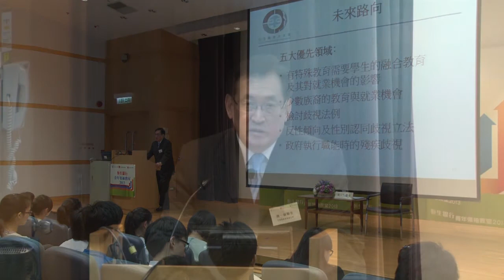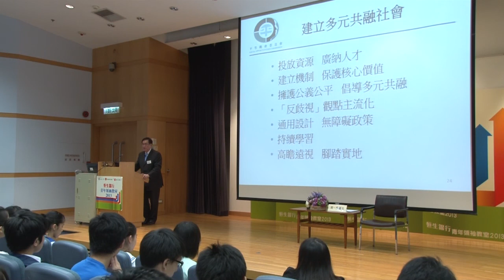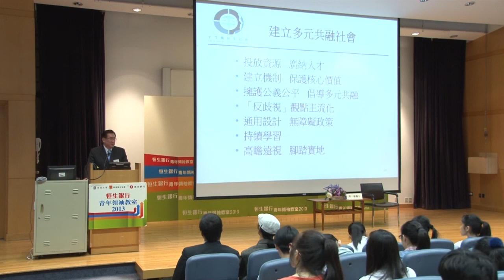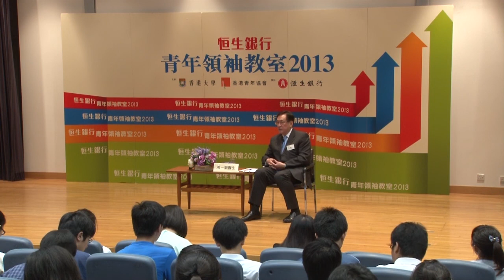恒生銀行-青年領袖教室2013周一嶽醫生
主題：平等機會
嘉賓講者：平等機會委員會主席周一嶽醫生

課堂簡介：何謂平等？雖然香港經濟繁榮，但社會上仍然有不少聲音被忽視。平機會致力為社會小眾發聲，提高社會對公平公義的概念。作為社會未來的領袖，青年人應怎麼協助建立一個共融和諧的社會？